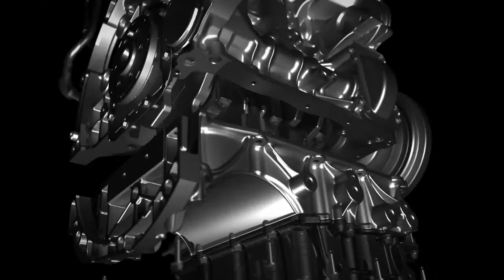Pure Tech 1.2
"International Engine of the Year Awards"  Stuttgart 2018